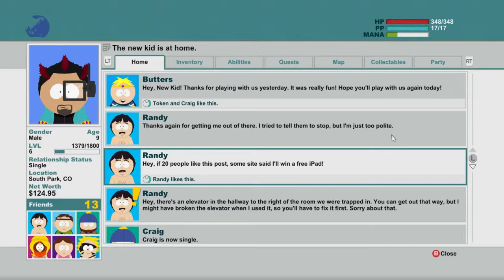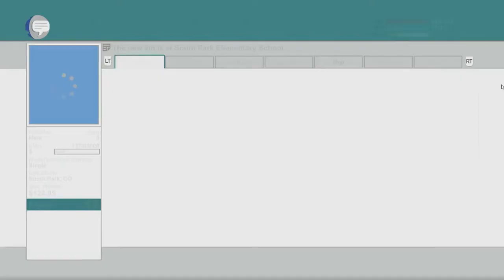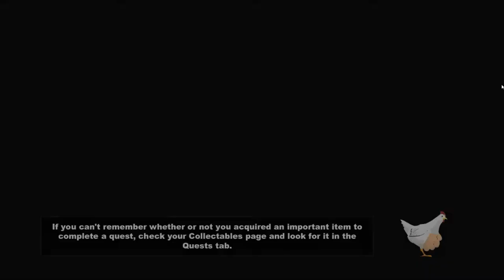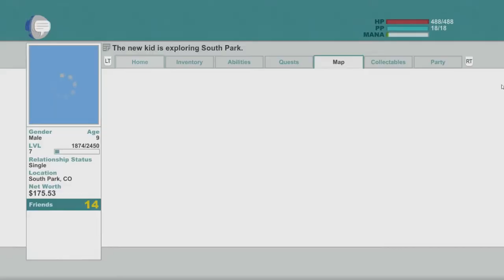South Park: The Stick of Truth | WE BECOME GOTH! | Episode: 7